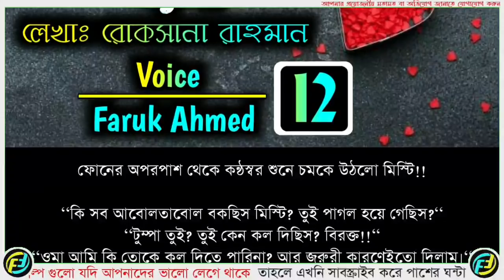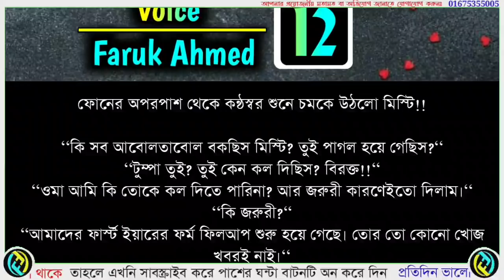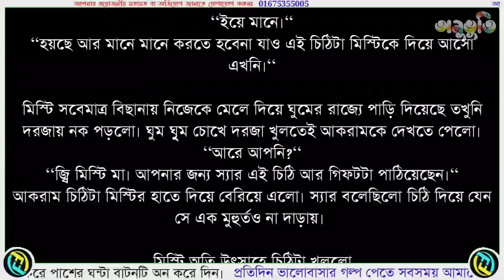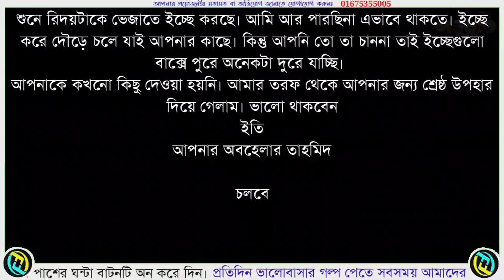অনুভূতি | পর্ব - ১২ | Onuvuti | Part - 12 | ভালোবাসার রোমান্টিক গল্প | Faruk's Diary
গল্পের নামঃ অনুভূতি
পর্ব - ১২
writer: Roksana Rahman

ভালোবাসার গল্প
রোমান্টিক গল্প
প্রেমের গল্প
বেদনার গল্প
Valobasar Golpo
Romantic love story
premer golpo
Faruk Media

💞. Valobasar golpo. 💞
💞. Premer golpo. 💞
💞. Koster golpo. 💞
💞. Jeboner golpo. 💞
💞. Prem Nibedon. 💞

❤ Thanks For Stay With Faruk's Diary. ❤